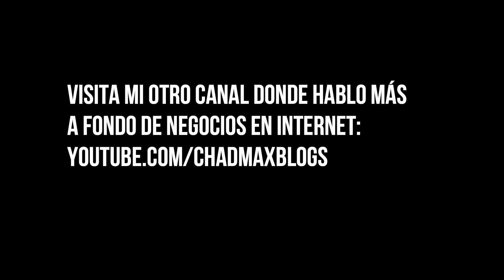Empezar un negocio en Alemania: Tipos de nuevos negocios | Un Mexicano en Alemania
Checa mis recursos para visitar o VIVIR EN ALEMANIA en esta descripción:

¡APRENDE ALEMÁN DESDE CASA!
Esta es la escuela de alemán en la que estudio actualmente sin salir de casa. La recomiendo ampliamante por varias razones; CLASES GRATIS para empezar, profesores nativos buena onda, flexibilidad total porque puedo elegir clases a cualquier hora que me acomode 24/7, precios competitivos, garantía de satisfacción, entre otras. Puedes checar su oferta actual en este enlace. Te dará el mejor precio disponible y cualquier promoción que esté vigente en el momento:
Y sí, apoyas al canal si te inscribes desde mi enlace. Ganar ganar ;) Gracias de antemano.

¡VENTE A ESTUDIAR A ALEMANIA!
Si quieres estudiar la universidad o un postgrado en Alemania y no sabes cómo hacerle, contacta a mis amigos de Eduwelt. Dan un servicio muy padre dónde te ayudan con todos los trámites; desde buscar escuela, hasta recibirte en Alemania.

+ RECURSOS PARA LA VIDA EN ALEMANIA:

- La forma más BARATA y SEGURA de mandar dinero a México, Alemania, y el extranjero:

- Abre una cuenta alemana con este banco digital y obten hasta 50€ de regalo

- Libro "¡Hola, Alemania!" - Una guía completa para emigrar a este país. Aparezco como autor invitado. Disponible en:
a) Amazon México
b) Amazon Alemania
c)Amazon USA

NOTA: Estos videos están hechos para que vean desde mi perspectiva cómo es la transición de un mexicano (mexa) que llega a vivir a Alemania. Espero les gusten y les sirvan mis experiencias. Muchas gracias por pasar por aquí n_n ¡Vuelve pronto!

¡Checa mis libros! Puedes leer los primeros 5 capítulos GRATIS :D

- Lee mis artículos aquí -

¡VIAJA Y VISITA ALEMANIA COMO TURISTA!😄

- ¿Quieres viajar más y que te paguen por ello? Checa "El método viajero"

- 25 € de crédito para tu primer hospedaje en cualquier parte del mundo con Airbnb

- 10€ de descuento en tu primer viaje por tren, autobús o avión usando la app de OMIO

La música de fondo fue obtenida de la galería disponible en Youtube.